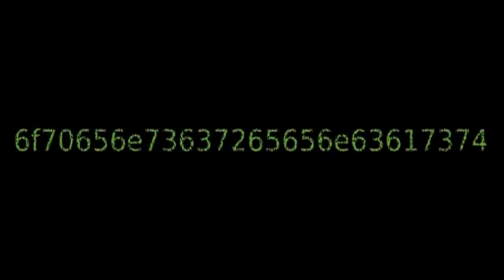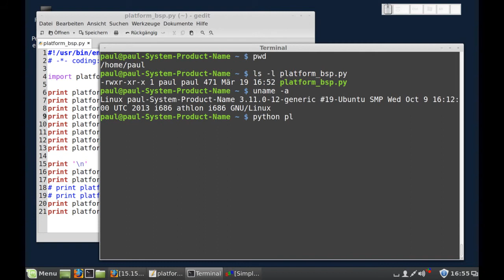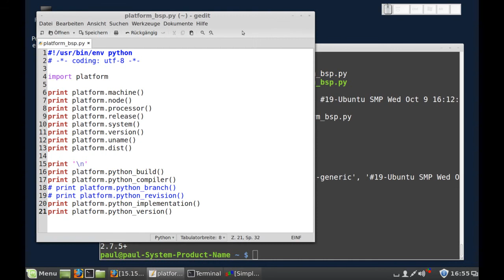Python-Programmierung - Modul platform